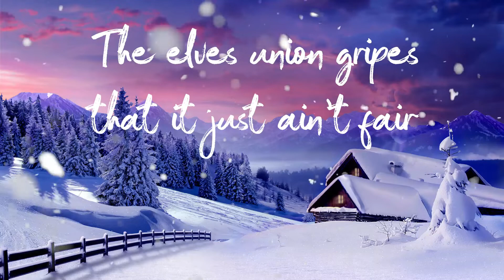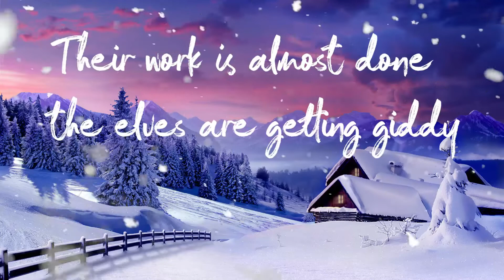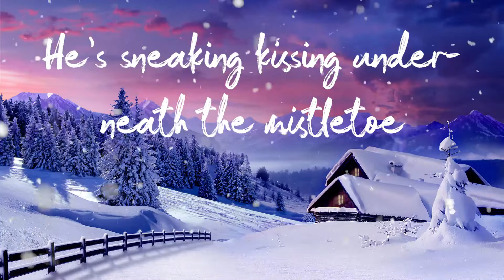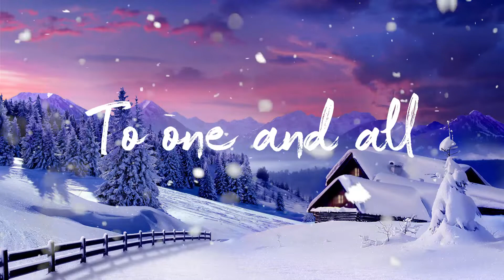Hoveus - Christmas Overtime Song (Lyric Video)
Lyrics:

It's Christmas, It's Christmas, It's Christmas time.
Santa and the elves are working overtime.
The workshop is a buzz and there's no time to relax.
The wishlists pouring in by email and fax.

The elves union gripes that it just ain't fair,
but the little guys keep working man they just don't care.

Merry Christmas, merry merry
Ho Ho Ho
Merry Christmas, merry merry Christmas to one, and all.

You know an elf has gotta have a phd.
Well just to keep up with the new technology.

Mrs. Claus is working hard to keep the spirits flowing.
Rudolph likes his eggnog spiked, his nose is glowing!

Their work is almost done, the elves are getting giddy
Thinking about some R&R in North Pole City

And now it's getting late hey where did Santa go?
He's sneaking kisses underneath the mistletoe.

The toys are piled up, boy it's a heavy load.
Santa grabs a pep-mint latte for the road.

with a cellphone, gps, and Christmas radio on.
It's one last kiss for Mrs. C and Santa's gone, gone, gone.

Ho Ho Ho
To one and all.

Credits:
Written by Hoveus
Performed by Hoveus & Emily Syd
Artwork by Max Fogel